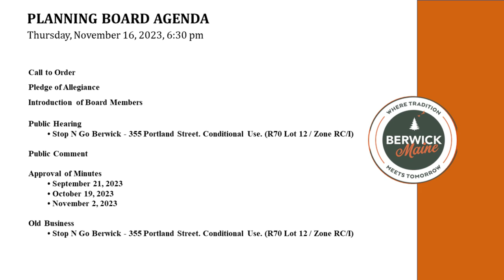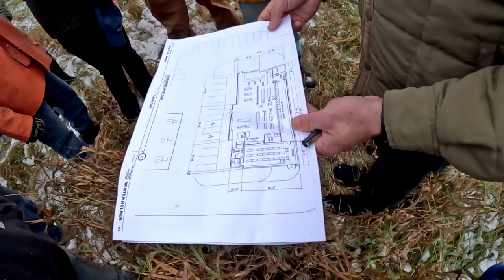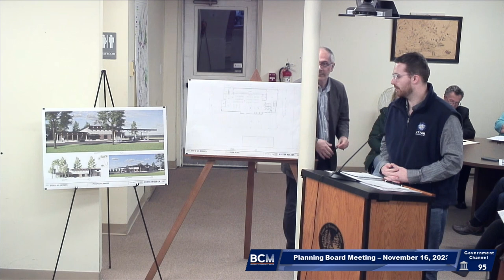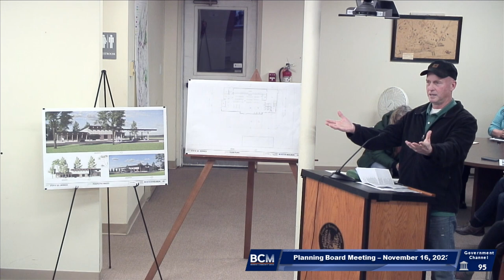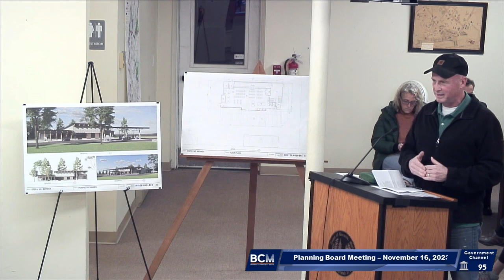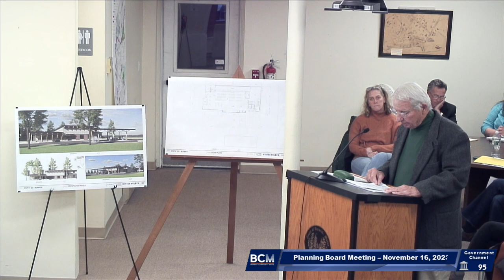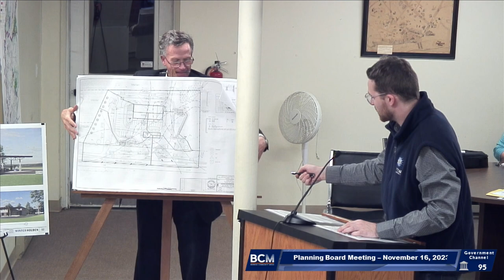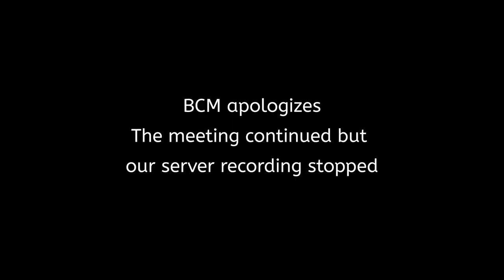Planning Board Meeting (Edited) 11/16/2023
This video was edited for sound and picture quality only.  Included at the beginning is an agenda, drone footage of the site location along with the entire site walk held on 11/9/2023.  BCM apologizes that we missed the last 10-15 minutes of the meeting.  Please keep an eye out for the Planning Board minutes to see what votes were taken on the Community Garden.